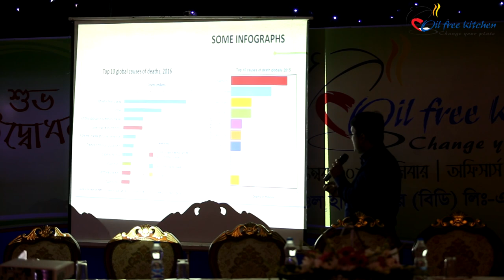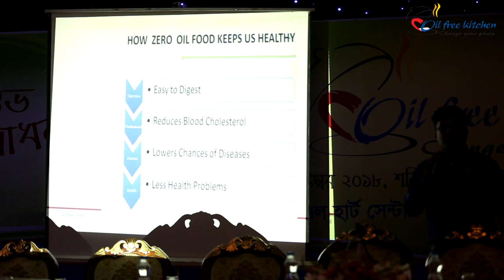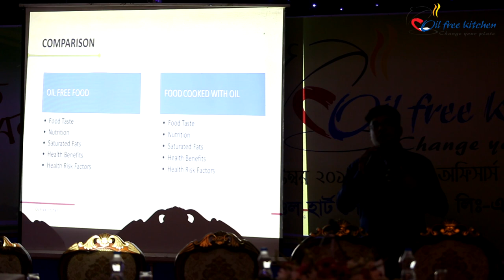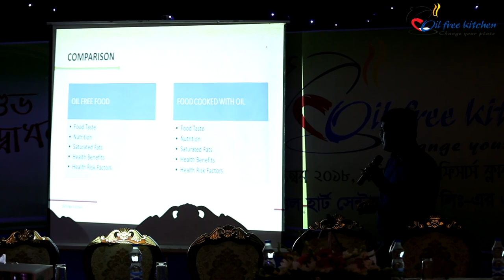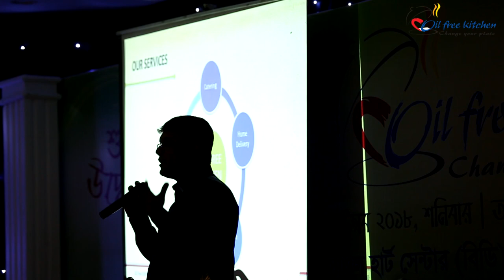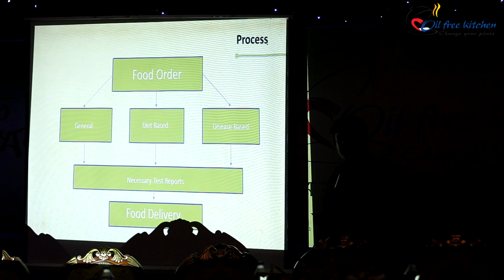Oil Free Kitchen (Saaol Cafe)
Saaol Heart Center launched ‘Oill Free Kitchen’ for health enthusiast citizens Catering and home delivery service. As a first of its kind in Bangladesh, ‘Oil Free Kitchen’ of Saaol Heart Center (BD) Ltd. launches its catering and home delivery service with the mind to provide oil free untainted nourishing and delicious food to the health enthusiast citizens, as well as to the patients who are in a complicacy with their heart, liver, kidney, diabetes, high blood pressure, obesity, gastric, cancer, thyroid, hepatitis, arthritis, dengue, TB, and in particular to those who are at risk with oily foods. Besides, the kitchen will also prepare especial food for the maternity and the vegetarians. What more, as a substitute of heavy and unhealthy food, ‘Oil Free Kitchen’ will cater healthy food for marriage ceremony, birthday or any other festivals/parties.

Zero Oil Concept:
This prompted SAAOL to develop the concept of "Zero Oil". We mean cooking without using a single drop of oil. SAAOL cooks the spices and food in water and since the spices are there the color, taste and flavor remain intact. The taste comes from the spices (masalas). Oil itself does not add taste. It is our mindset.
The most common form of lifestyle, which people gave in this modern era, is sedentary lifestyle. Very few are involved in regular physical activities. Most of us have a lifestyle which has minimal of physical work, no exercise and bad dietary habits i.e. sedentary lifestyle. Now, it is known to all that fat forms blockages in the arteries (tubes which carry blood) like coronary arteries. These fats are called cholesterol and triglycerides. They get deposited in layers over a period of years. When these blockages become significant the tubes (arteries) get choked leading to disease called coronary artery disease (angina, heart attack).